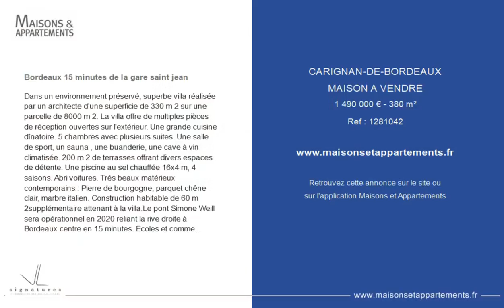CARIGNAN DE BORDEAUX - MAISON A VENDRE - 1 490 000 € - 380 m²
Référence : 1281042

Bordeaux 15 minutes de la gare saint jean

Dans un environnement préservé, superbe villa réalisée par un architecte d'une superficie de 330 m 2 sur une parcelle de 8000 m 2. La villa offre de multiples pièces de réception ouvertes sur l'extérieur. Une grande cuisine dînatoire. 5 chambres avec plusieurs suites. Une salle de sport, un sauna , une buanderie, une cave à vin climatisée. 200 m 2 de terrasses offrant divers espaces de détente. Une piscine au sel chauffée 16x4 m, 4 saisons. Abri voitures. Trés beaux matérieux contemporains : Pierre de bourgogne, parquet chêne clair, marbre italien. Construction habitable de 60 m 2supplémentaire attenant à la villa.Le pont Simone Weill sera opérationnel en 2020 reliant la rive droite à Bordeaux centre en 15 minutes. Ecoles et commerces au centre du village. A voir.

Cette annonce vous est proposée par l'agence VL SIGNATURES

|1579156|